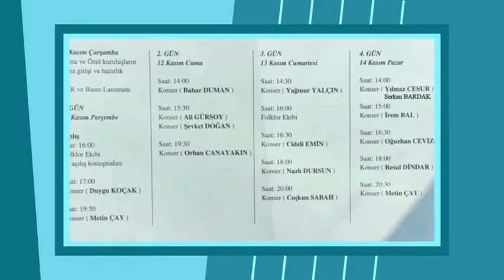İstabul'da Bir İlk Çorum Tanıtım Günleri 11-12-13-14 Kasımda Maltepede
İSTANBULDA BİR İLKİ GERÇEKLEŞTİRECEK..
 İstanbul Maltepede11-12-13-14 kasım 2021 tarihleri arasında 1. ÇORUM tanıtım  festivali düzenleyecek..
 Çorumun Kültür, Sanat, Tarih, Gastronomi alanında tanıtımı yapılacak olan festivalimizde,
 Çeşitli gösteriler ve Sanatçılarımızın vereceği dev konserlerle sizlerle birlikte olacağız...
  "Siz değerli hemşehrilerimizide bu güzel günde aramızda görmek isteriz".
DÜNYA ÇORUMLU DERNEKLER FEDERASYONU ... ( DÜNYA.ÇOR.DER.FED)1
Genel Başkan
Metin Akkuş